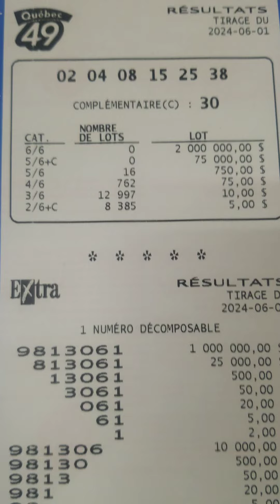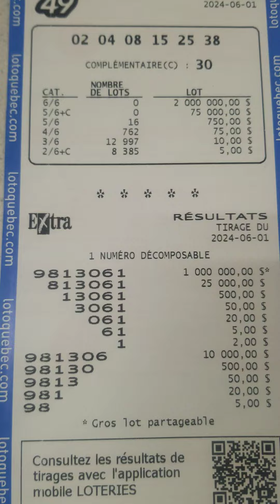6/49 result, résultat june,juin 1 2024 & Québec 49 &extra result